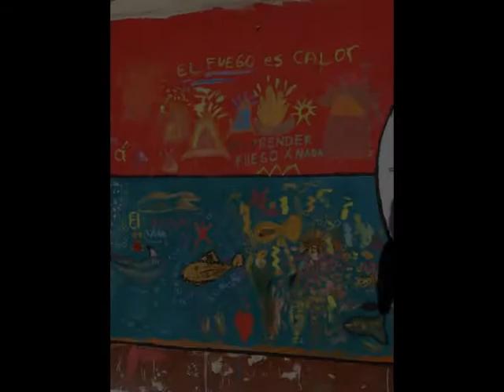nadine art video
NADine Samuel